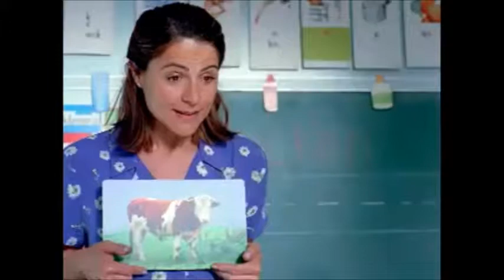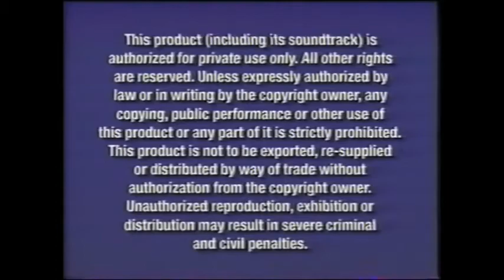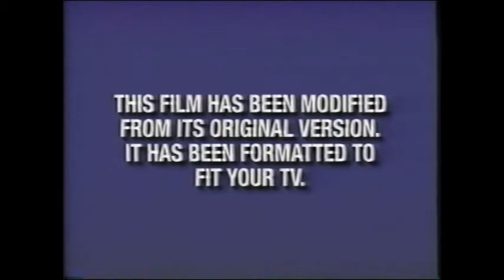What if Disney was even more commercial?The Adventures of Sharkboy and Lavagirl VHS Opening